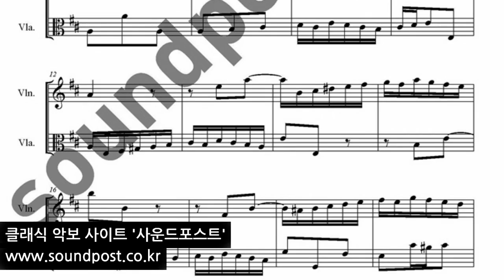Bach 15 Inventions No1 BWV774 바하 인벤션 3번 듀엣 악보(바이올린,비올라)